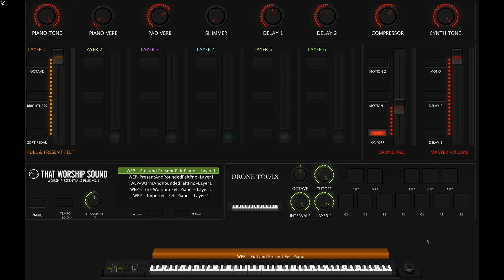Worship Essentials Plus 3.2 Bonus Patches - Spitfire Felt Piano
Get Worship Essentials Plus 3.2 here!

New in Worship Essentials Plus 3.2:
88 new bonus single patches for all popular piano plugins!! Check out this demo of the new patches for Spitfire Cinematic Felt Piano!

Abel Mendoza

Mi compañía